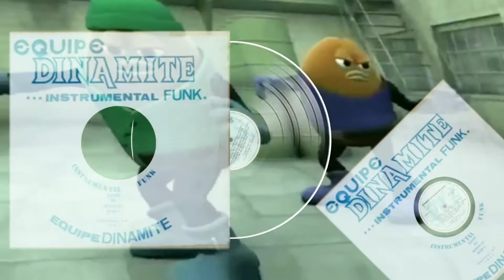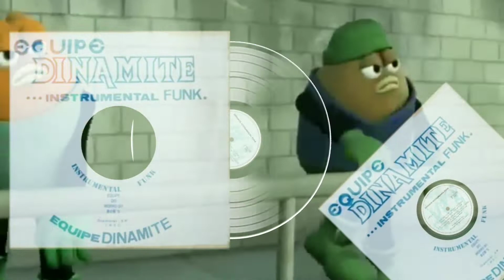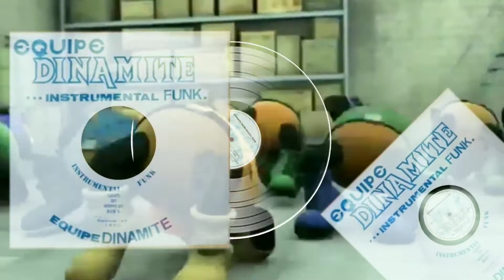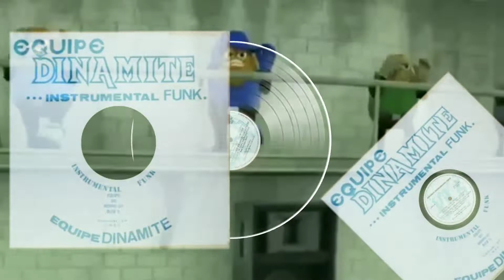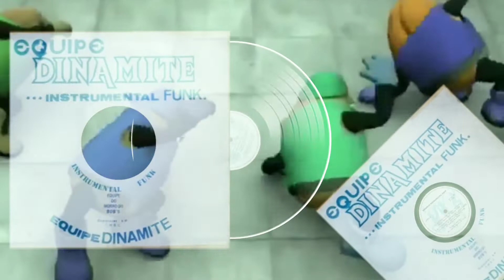Dj Cuca - ain't Nothing Wrong / faixa do vinil Equipe Dinamite Instr. Funk